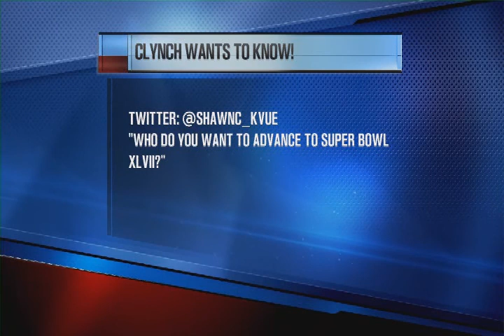1-19-13 Sportscast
Sportscast 1-19-13